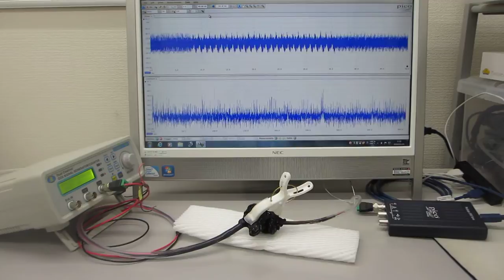共振現象（低調波）と非線形現象（高調波）のダイナミック制御技術（超音波システム研究所）